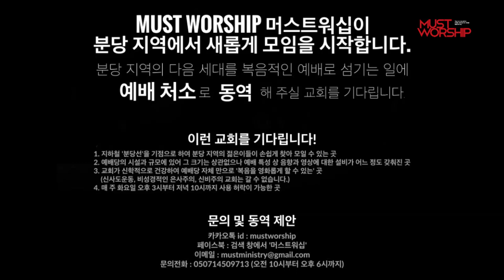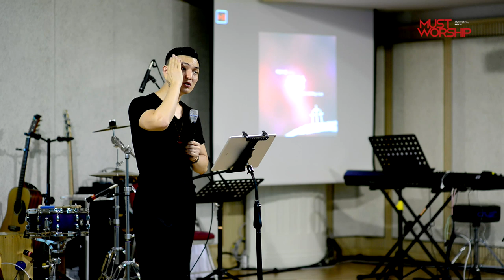머스트워십 160628 사랑